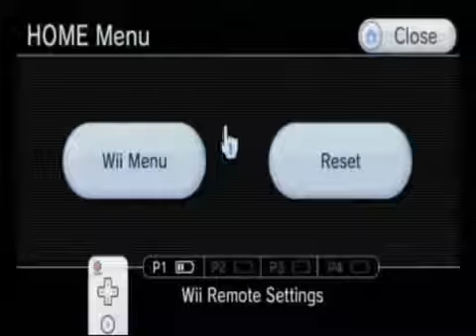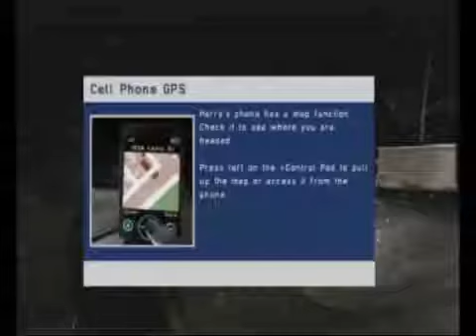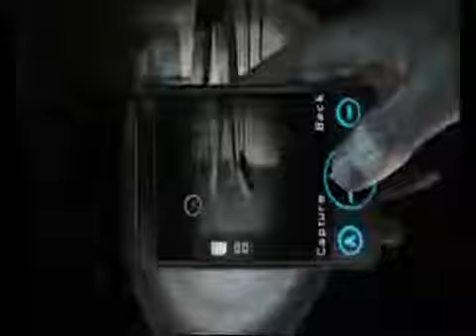Lets Play Silent Hill: Shattered Memories 4 The diner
We finish our conversation with Cybil the police woman, get a phone call which I dont think youre able, to hear (thats why I turned out subtitles) explore the diner, and then continue our quest.

Heading out into the streets of Silent Hill, it looks like the sudden snowy weather has shut pretty much everything down. Only a few businesses seem to be open, and even then, no one actually.

Silent Hill Downpour is the latest game in the Silent Hill main series. Developed by Vatra Games and published by Konami in 2017, its one of the more controversial entries in the series..